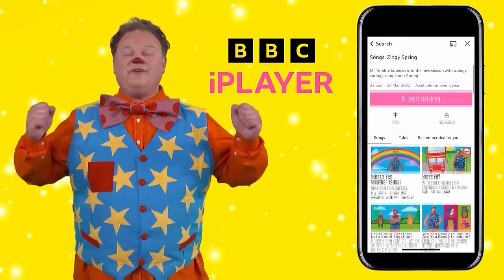A Giggle a Day with the Tumbles | Mr Tumble and Friends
Watch Mr Tumble's favourite moments in this funny compilation for children from CBeebies Something Special. Learn Makaton with this video, featuring Makaton signs for children.